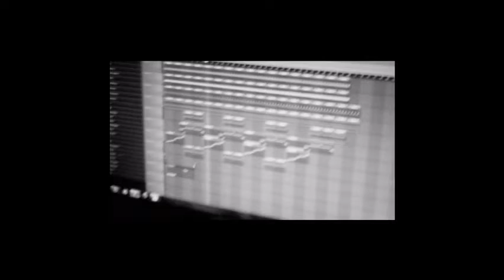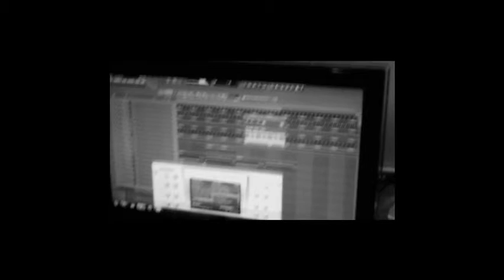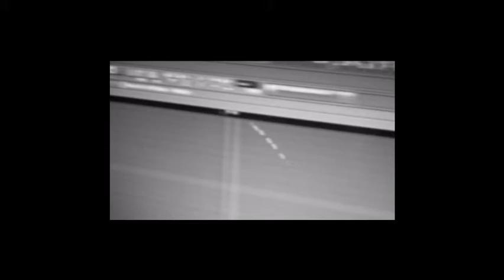MR. MARLY MAKES A BEAT LIVE FOR NEW ALBUM